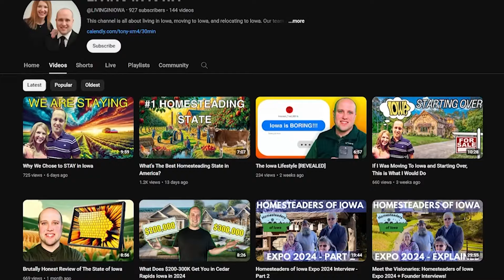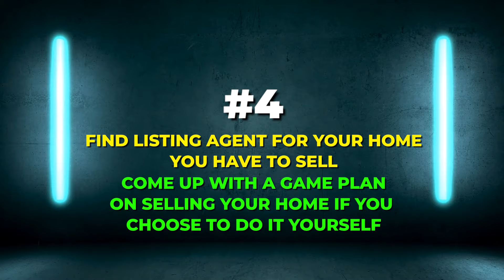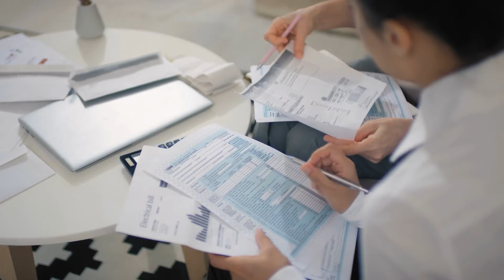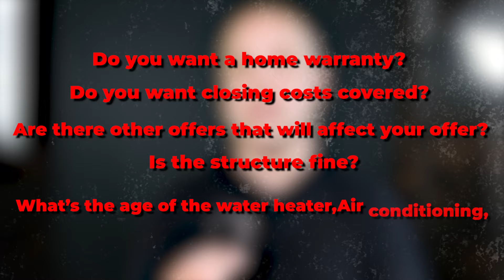If I Wanted to Live in Iowa in 2024, This is What I'd Do [FULL BLUEPRINT]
Are you considering moving to Iowa, relocating to Iowa or Living in Iowa in 2024? Well this video is for anyone wanting more information on Iowa living or what it means to be an Iowan as there are plenty of benefits of living in Iowa! You will see the step by step system on your move to Iowa!

📲 Curious about options on buying/selling a home in Iowa? Contact Tony at 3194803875

Check out other videos by Living in Iowa